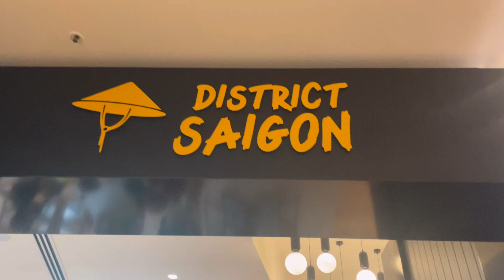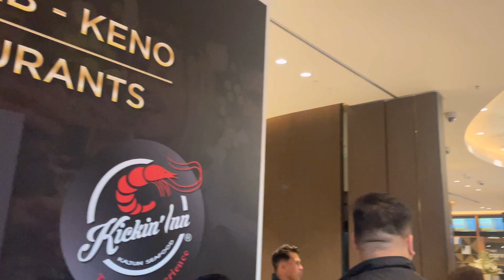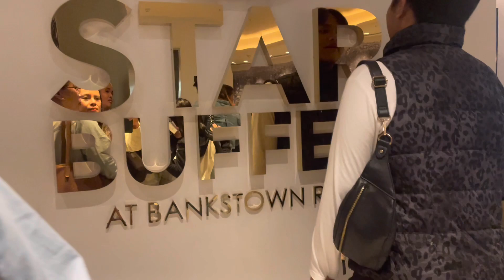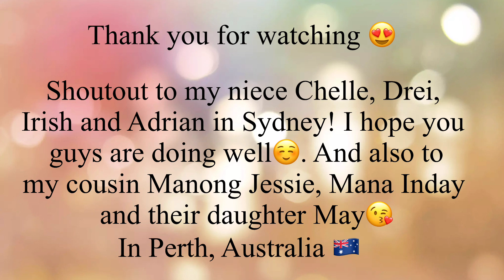DINNER AT STAR BUFFET, EAT ALL YOU CAN! BANKSTOWN, SYDNEY 10/17/2023